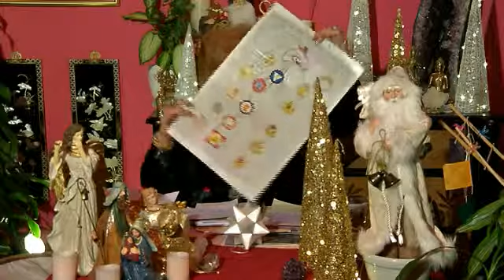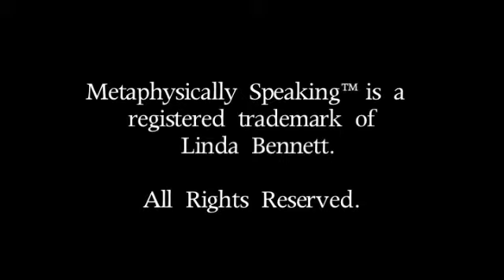Metaphysically Speaking ® - "Holiday Blues"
In this episode of Metaphysically Speaking, Linda Bennett discusses the "holiday blues" and gives great ideas and solutions for making the holidays a happy time.